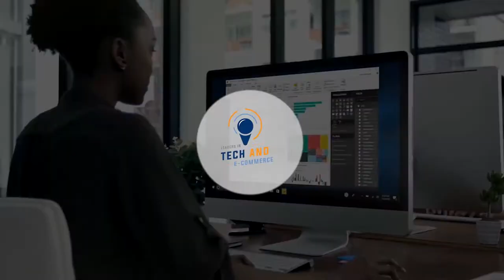Snippet: Dione Song on Growth Through Omnichannel | Leaders in Tech & e-Commerce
Dione Song is currently the Chief Commercial Officer at Love, Bonito. Dione is responsible for driving the growth and strategy of its global expansion, fundraising, and overseeing the brand’s performance, experience, and innovation.

Love bonito started out as a passion project back in 2006, it has grown exponentially over the last 11 years to become one of Singapore’s largest fashion brands. They have secured close to 15 MIL USD in funding and Love Bonito has grown its revenue almost 3x from 2016 to 2018. Their ambitions extend far beyond this – we want to be the largest women’s lifestyle brand for the Modern Asian Woman, both in Asia and beyond.

Some of the highlights from the podcast:
- Growing from a team of 50 to 250 in a span of three years.
- Understanding customer’s behavior
- The strength of omnichannel approach
- How Love, Bonito chooses their suppliers
- Using data to automate the entire fashion design process

Alcott Global provides executive search solutions for key positions at all pillars of the end-to-end value chain: planning, procurement, manufacturing, logistics, e-commerce, and overall supply chain operations.

We aim to become your long-term partner in attracting, retaining, and developing supply chain and logistics talent.